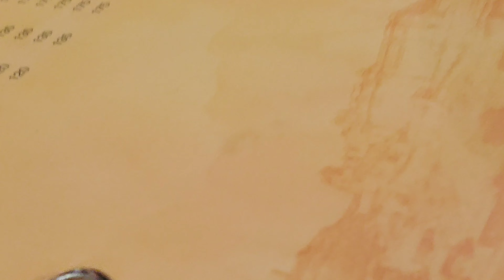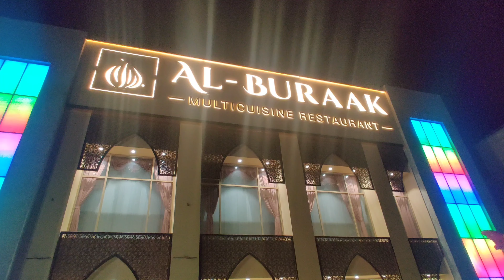Hotel Al burak || vasai || highway road || experience || visit